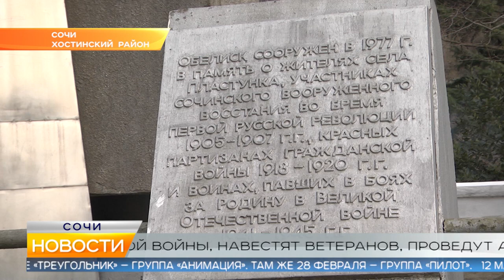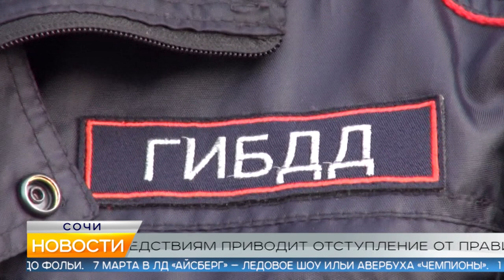Новости Сочи (Эфкате РЕН REN TV) Выпуск от 29.01.2020